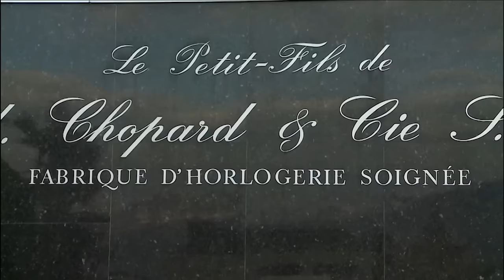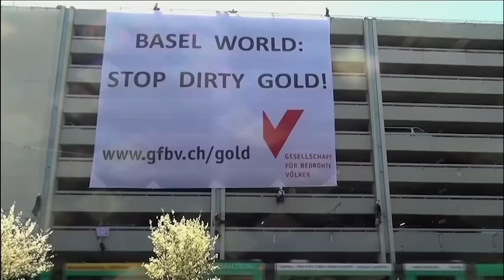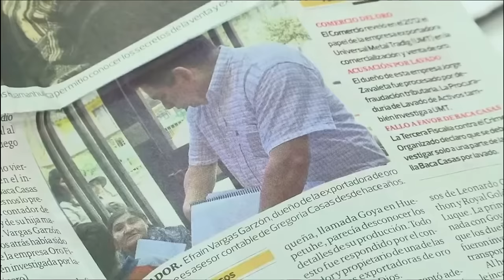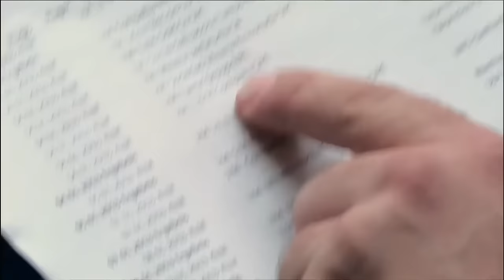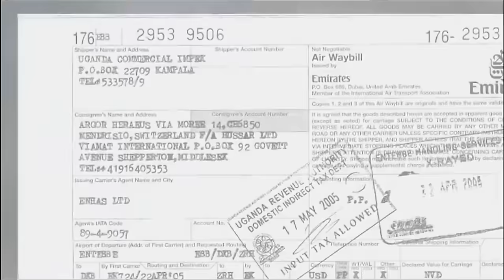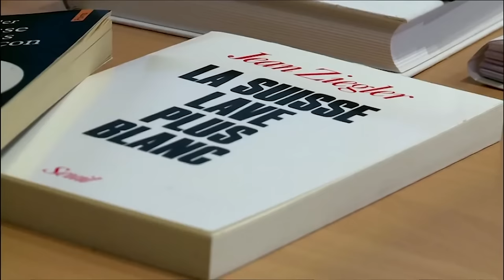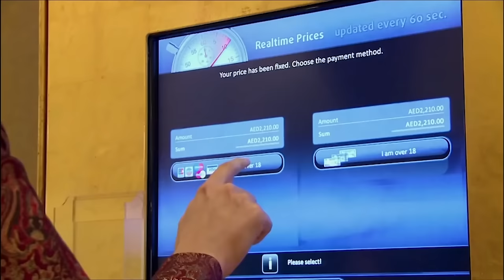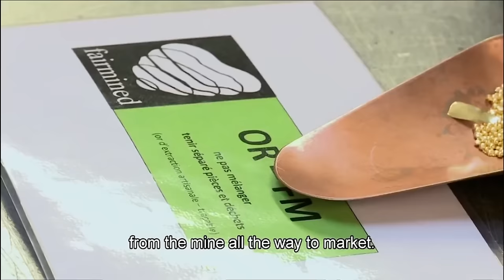The DARK Side of GOLD - How Switzerland and Dubai Turn a Blind Eye | FD Finance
How Switzerland and Dubai Turn a Blind Eye At Dirty Gold | FD Finance

Gold, the enduring safe investment and symbol of wealth, comes at a high price. Mined in slave-like conditions, it has been linked to everything from funding civil wars in Africa to causing environmental disasters in Latin America. The market for gold is enormous with 70% of global production handled by just one country: Switzerland. The industry has been protected by the Swiss state for more than a century, and turning a blind eye here is standard practice. Despite attempts at reforms, a lack of transparency still remains. We travel to Peru, Congo, Dubai and Switzerland to investigate.